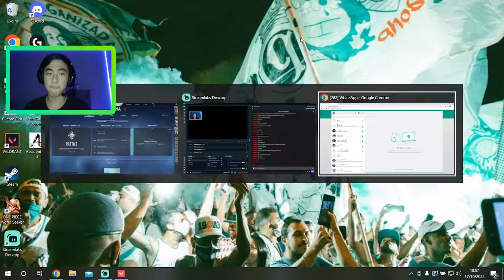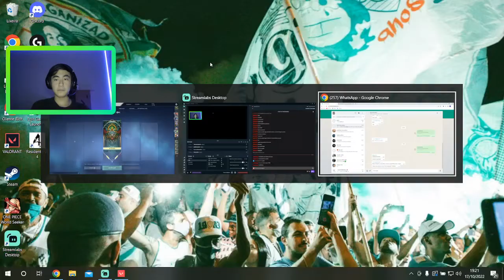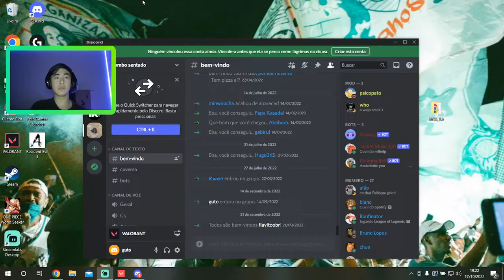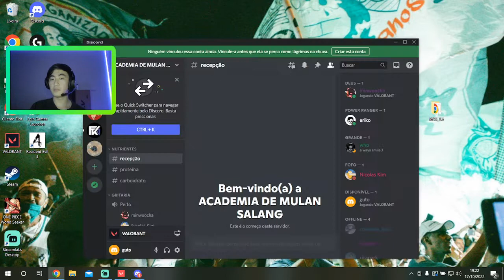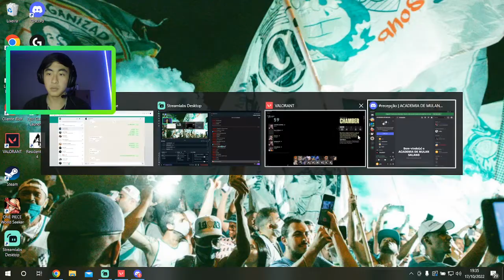HC Gaming Ariadne TV Top 1 rank Valorant day 26